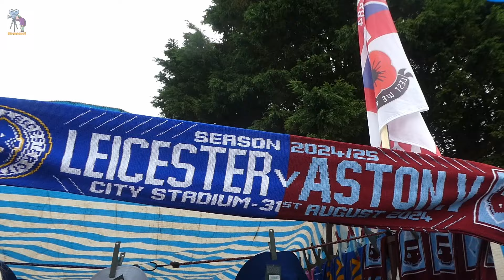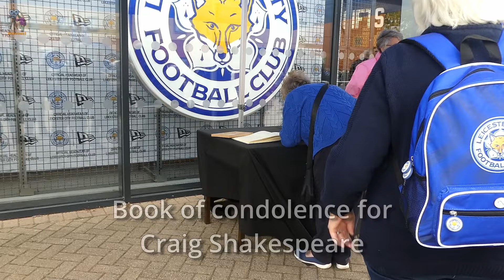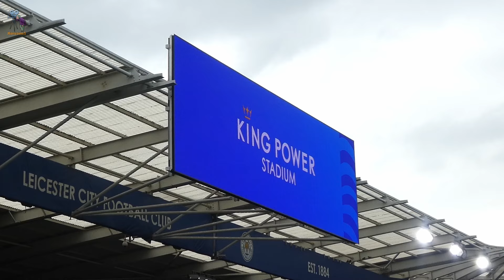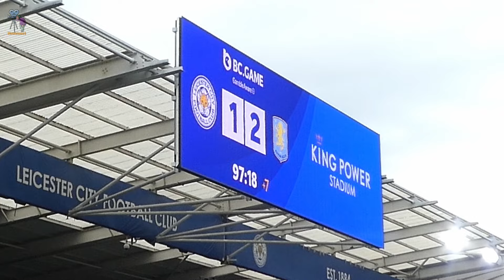⚽Leicester City 1-2 Aston Villa, Buononotte's 1st goal for the Foxes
King Power Stadium 31st August 2024
Foxes Fans Talk
Aston Villa survived a second-half Leicester fightback as Unai Emery’s side held on for a narrow victory at King Power Stadium.
The visitors dominated the opening stages and took a deserved lead shortly before the half-hour mark when Amadou Onana finished a well-rehearsed free-kick routine involving Youri Tielemans and Jacob Ramsey.
Leicester improved after the break, but Villa doubled their advantage when John Duran – who had just come on for Ollie Watkins – sent a looping header over Mads Hermansen for his second-season goal.
Brighton loanee Facundo Buonanotte then thumped home his first Leicester goal to give the Foxes hope, but Steve Cooper’s side failed to complete the turnaround.
The Foxes thought they had been awarded a penalty deep into added time when Jamie Vardy went down under Ezri Konsa’s challenge, but the veteran striker was flagged offside from Bilal El Khannouss’s through-ball.
Villa have won their opening two away matches in a Premier League season on four occasions, having also done so in 2009-10, 2014-15 and 2020-21.
The Foxes are still searching for their first top-flight win of the new campaign.
Win, Lose or Draw we carry on.
Filmed with Panasonic TZ90
Edited with Davinci Resolve19
As always, I will catch you in the next Foxes Fans Talk.
movietone2,